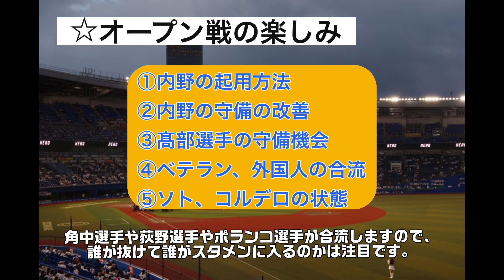【ロッテ】マリーンズ2024練習試合を振り返ってみた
【ロッテ】マリーンズ2024練習試合振り返ってみた
⭐︎球春到来！練習試合が終わりいよいよオープン戦開幕！
⭐︎パ・リーグの千葉ロッテマリーンズについてたくさん語っていきます！